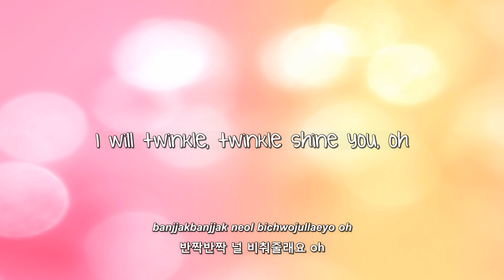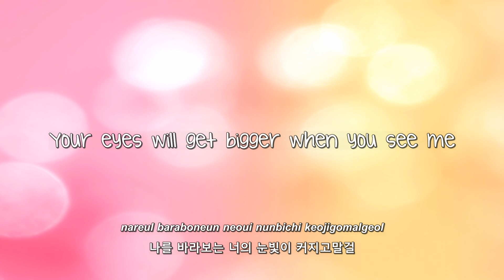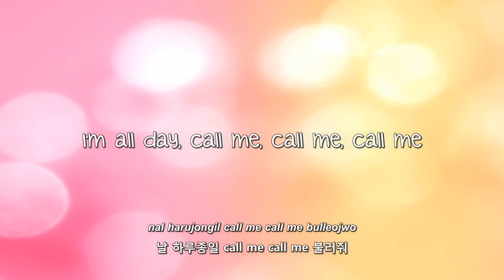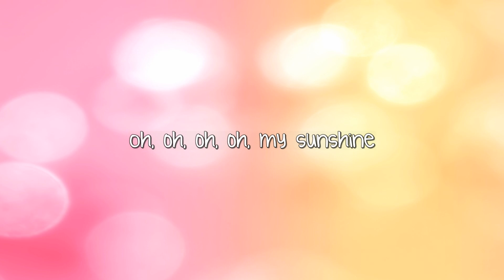T-ara- 로그인 (Log In) lyrics [Eng. | Rom. | Han.]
Han: MelOn
Trans: pop!gasa

Will be uploaded later~.